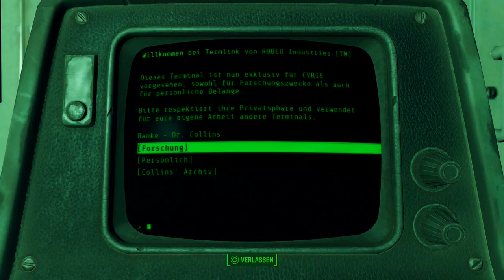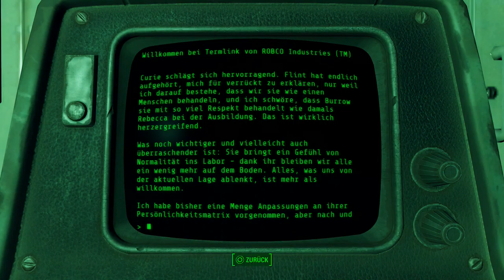Let's Play Fallout 4(Überleben)[Deutsch,Blind]Ep.105 - Französischer Roboter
Grand!

Fallout 4
Genre: RPG / Ego-Shooter

Sprache:Deutsche Sprachausgabe,Deutsche Untertitel und Kommentare
Blind: Ja
Schwierigkeitsgrad: Überleben
Sonstiges: /

Vault 111.